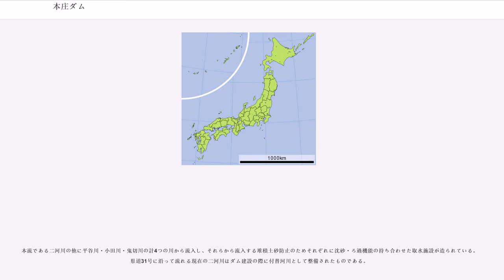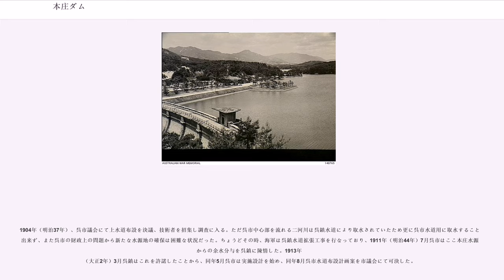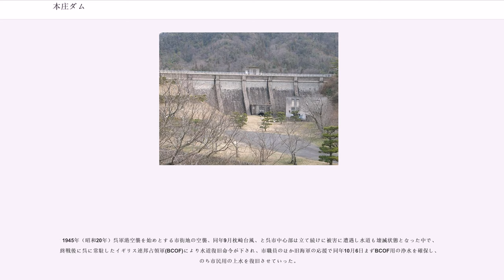本庄ダム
本庄ダム（ほんじようダム）は、広島県呉市にある呉市上下水道局が管理するダムである。

1918年（大正7年）、大日本帝国海軍呉鎮守府の軍用水道「呉鎮守府水道」の水源地（貯水池）として築造された。1999年（平成11年）5月13日に、稼働している水道施設としては日本で初めて重要文化財に指定された。指定名称は「本庄水源地堰堤水道施設」。重要文化財の指定対象は以下のとおり。

取水施設も含め2013年現在現役利用されており、ここから呉市中心部の宮原浄水場へと水が送られている。

ダムの左岸側は海上自衛隊呉地方隊敷地であり、2010年3月26日に閉所した「呉焼山送信所」跡地が存在する。右岸側は2003年9月に休止した「本庄浄水場」になる。

また呉市における桜の名所である。普段はダムには立ち入り禁止だが、サクラとフジの開花時期である春先のみ一般開放され多くの花見客で賑わう。湖畔の一部、旧浄水場北側が「レイクパーク本庄」としてピクニック広場が整備されており、桜やもみじ、けやきなどが植えられている。湖面には神社が祀られた島があり、地元では「水神さん」と呼ばれている。

ダム湖「本庄貯水池」としてダム湖百選に選出されている。ダム湖西側を広島県道31号呉平谷線が通る。

鎮守府専用の水道用ダムとしては舞鶴鎮守府の桂ダム（桂貯水池堰堤）が最初ではあるが、近代水道の設備を備えた鎮守府専用の大規模ダムとしては本庄ダムが日本初である。

本流である二河川の他に平谷川・小田川・鬼切川の計4つの川から流入し、それらから流入する堆積土砂防止のためそれぞれに沈砂・ろ過機能の持ち合わせた取水施設が造られている。県道31号に沿って流れる現在の二河川はダム建設の際に付替河川として整備されたものである。

以下、国の重要文化財「本庄水源地堰堤水道施設」に指定されている設備を列挙する。これらは竣工当時からあるものである。
その他の主要設備を列挙する。

なお戦前の民間に流通していた土木系資料には、軍事機密のため具体的な数値など詳細に書かれているものはない。

1886年（明治19年）海軍区が制定され呉鎮守府が置かれることになり、安芸郡呉港は軍港として整備されることが決まった。そこで海軍へ安定した上水を送る軍用水道「呉鎮守府水道」（海軍水道あるいは軍港水道とも）の建設が決定した。呉市中心部を流れる二河川中流域の大字荘山田村字東二河平甲に水源（二河水源地）を設け、海軍敷地内であった宮原浄水場まで運ばれ浄水し、鎮守府関連施設に送られることとなった。ただ1903年（明治36年）呉海軍工廠が正式に発足すると、供給不足となったことから呉鎮水道の抜本的な補強を行うことが決定した。

1906年（明治39年）測量を開始し、1909年（明治42年）12月西尾虎太郎呉海軍経理部建築科員により4つの水源地案が作成された。1910年（明治43年）6月吉村長策海軍省臨時海軍建築部工務員による現地踏査が行われた後、同年11月西尾は新たな案である第5案を作成し、同年12月これを吉村が認定したことにより本庄ダムの建設が決定した。
1911年（明治44年）6月「第3期拡張工事」起工、1912年（大正元年）9月水源地着工、1918年（大正7年）2月竣工。ここから宮原浄水場に水が送られた。同年4月28日に竣工式が行われている。その規模は当時東洋一と言われ、過大なものとさえ言われた。工事費1,801,246円60銭。呉鎮建築科の設計担当の技師2人が途中体調不良により辞職し、工事に延1,727,800人を使い、死者15人・負傷者259人を出すなど、難工事であった。

その後、呉鎮は更に拡大を続け水需要は更に増加し、他所にも水源地を建設している。

呉市は軍港都として拡大していく中で、市民から上水道創設の要望が出ていた。ただ呉鎮水道はあくまで海軍専用であり市民には供給されていなかった。日露戦争以降人口は増加したことから、呉市側は衛生上と防火上の問題から上水道の必要性を痛感し、海軍側も市の環境悪化は士気に繋がることから上水道布設に理解を示した。

1904年（明治37年）、呉市議会にて上水道布設を決議、技術者を招集し調査に入る。ただ呉市中心部を流れる二河川は呉鎮水道により取水されていたため更に呉市水道用に取水することが出来ず、また呉市の財政上の...